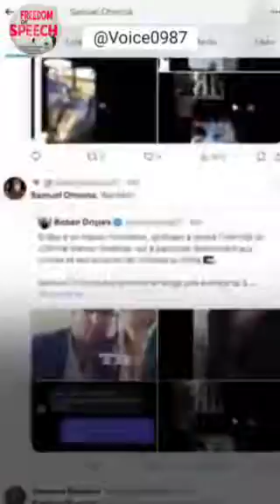A French-Israeli soldier abuses detained & blindfolded Palestinians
French-Israeli soldier boasts of torturing and abusing Palestinian detainee. He using abusive and vulgar language and recording himself.
Video uploaded by someone he sent and later on removed from social media.